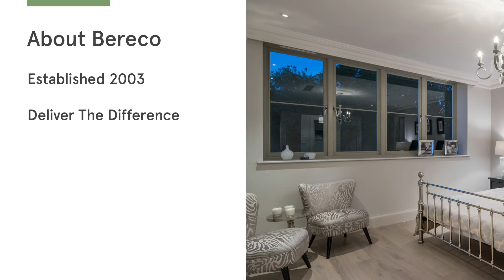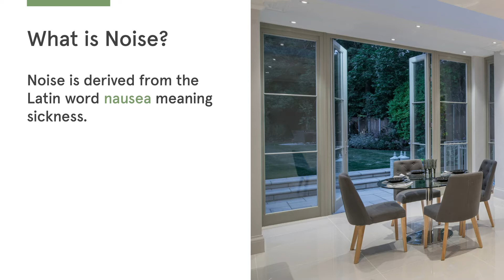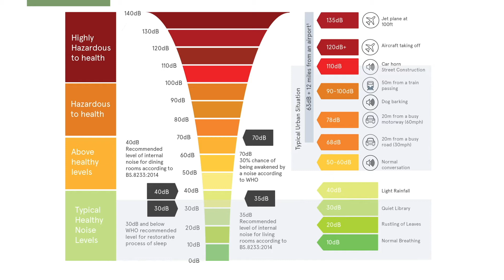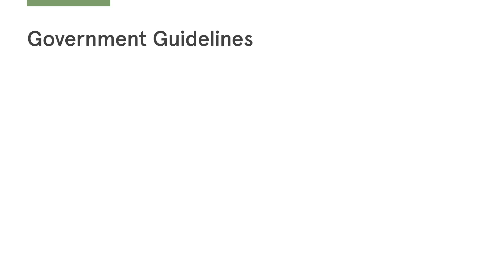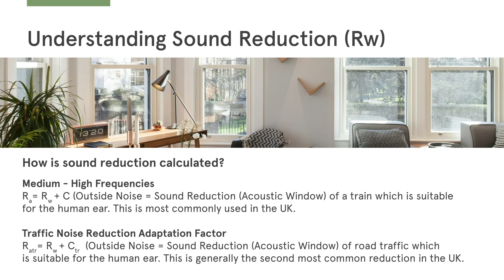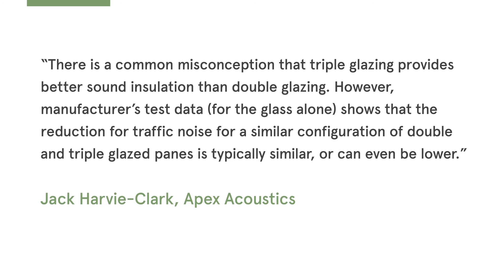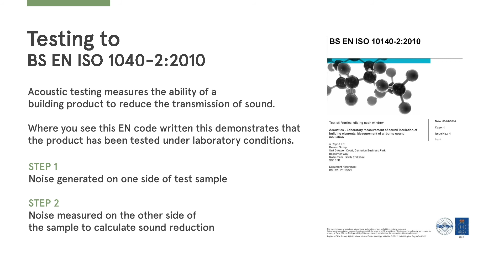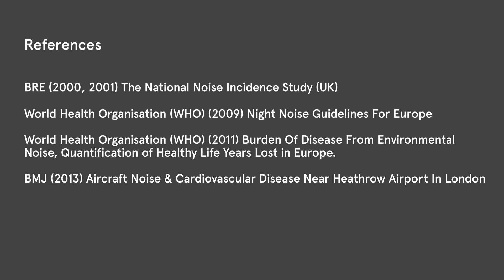Bereco CPD - Noise & Health In The Built Environment